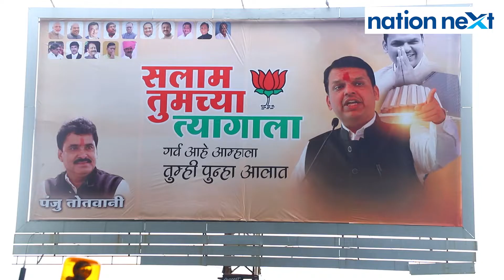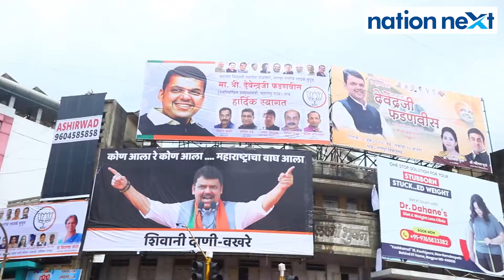Maharashtra Deputy CM Devendra Fadnavis gets rousing welcome in Nagpur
Maharashtra Deputy CM Devendra Fadnavis was accorded a warm welcome by BJP party members as he arrived in Nagpur on July 5 morning. In a show of power, Fadnavis held a massive roadshow in his hometown.